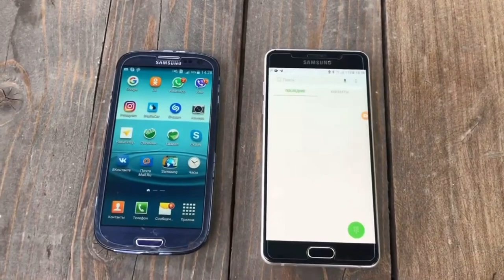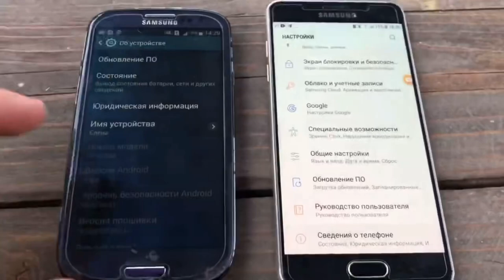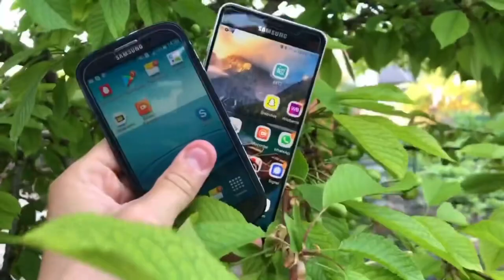Incoming & Outgoing Call Samsung Galaxy s3 Samsung A5